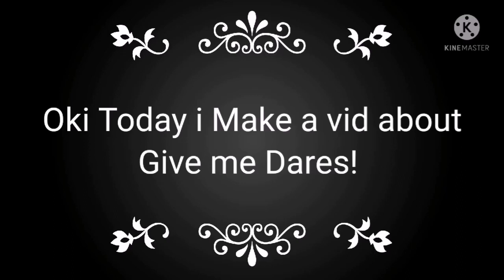Give Me Dares!!! TYSSMM FOR 96 SUBS CAN I REACH 100?